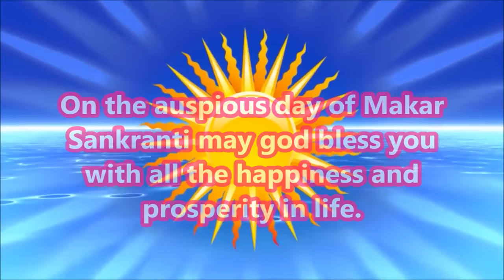Makar Sankranti 2017 Latest wishes, Greetings, SMS, Quotes, Whatsapp Video message 3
Happy Makar Sankranti 2017 SMS, Best Wishes, Greetings, Quotes, Makar Sankranti  Whatsapp Video Full HD, Wallpapers,Images, Sayings, E-card, Video Greetings,
Makar Sankranti is a Hindu festival celebrated in almost all parts of India and Nepal in a myriad of cultural forms. It is a harvest festival.
Makar Sankranti marks the transition of the Sun into the zodiac sign of Makara rashi (Capricorn) on its celestial path. The day is also believed to mark the arrival of spring in India and is a traditional event.
These are very unique, special & straight from the heart wishes. This greetings can be shared as a youtube video or whatsapp video. Wishing Happy Makar Sankranti to all our viewers.
Send this Beautiful video greeting to your near and dears to wish them Happy Makar Sankranti 2017.
Happy Makar Sankranti 2017, Latest Makar Sankranti Greetings & wishes , Happy Makar Sankranti Whatsapp Video